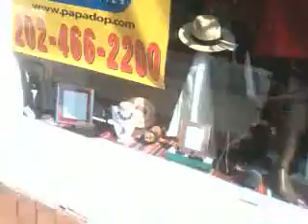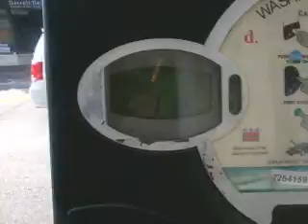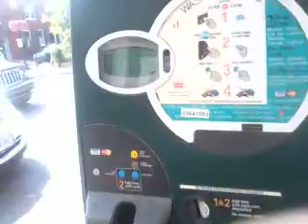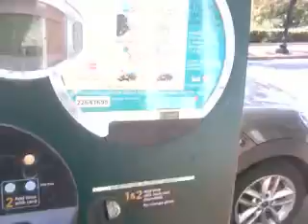Servant of u k,japan,jewish! 140930tue1323